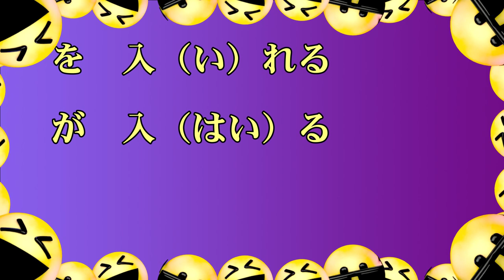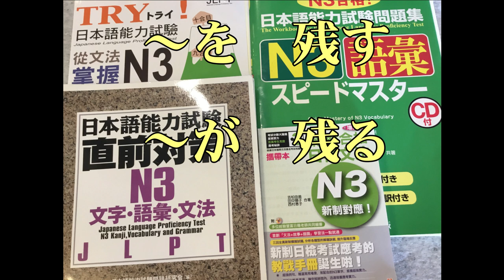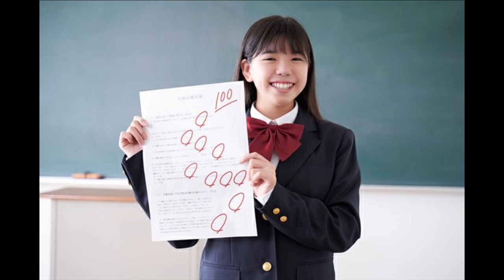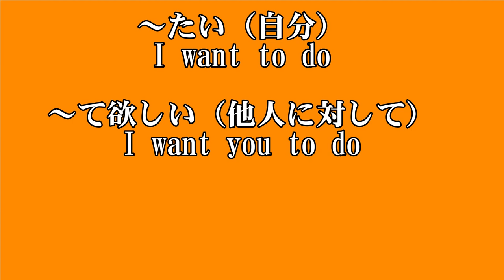Yukiko's Japanese Radio #7 JLPT N3 他動詞・自動詞の覚え方（with Japanese subtitle)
Online Japanese Tutor:日本語先生・Yukikoの「もう絶対に間違えない自動詞・他動詞」

◎今日のテーマ　：～を入（い）れる　/　～が入（はい）る、　を残す　が　残る
「きれいなのに」に注意

～たい　と　～てほしい　の違い

◎動画のLevelの目安：

Level 1　超・超・初心者、日文零基礎學員的影片、for true beginners,　基礎から学ぶ日本語

Level 2　日常会話　useful expression, daily conversation

Level 3　JLPT　N5　しけんに　ごうかくする　+　かいわも　れんしゅうする
たんごを　おぼえる

Level 4　　JLPT　N4　試験に合格　+　会話の練習

Level 5　　JLPT　N3　試験に合格　+　会話の練習

Level 6　　JLPT受験にも会話にも役立つ表現

Level 7　　JLPT　N2　試験に合格　+　会話の練習

Level 8　　JLPT　N1　試験に合格　+　会話の練習

Level 9　　ビジネス日本語

試験に合格するだけでなく、会話力もアップしよう！教科書には書いていない生の日本語表現でYukiko　の日々の生活をお話します。

時間がある時に、何度も見て頂ければ自然な日本語の表現が身に付くと思います。